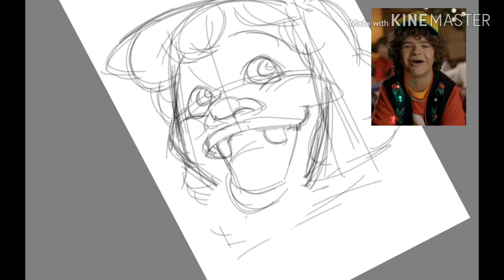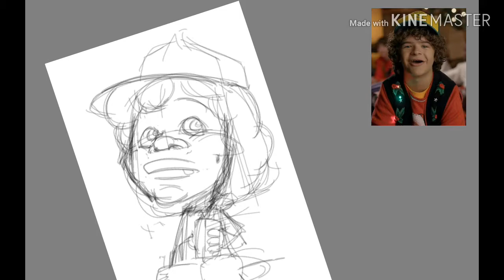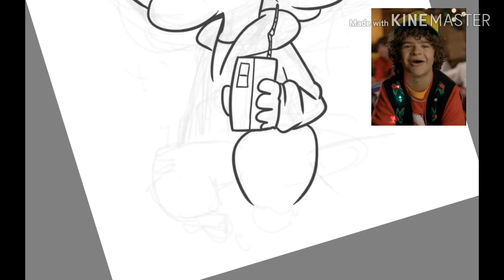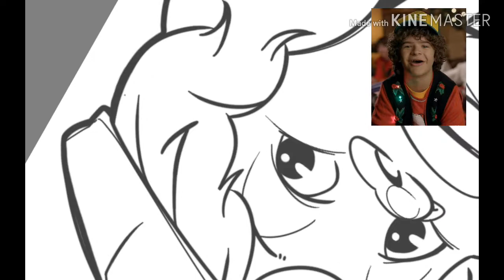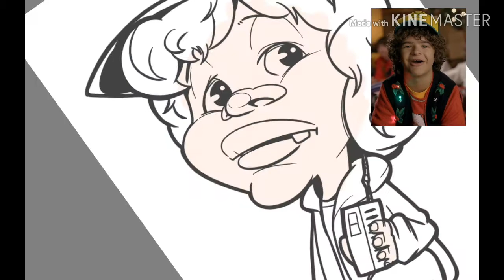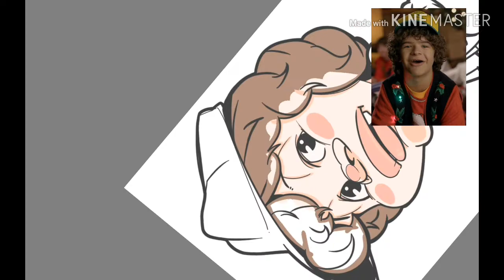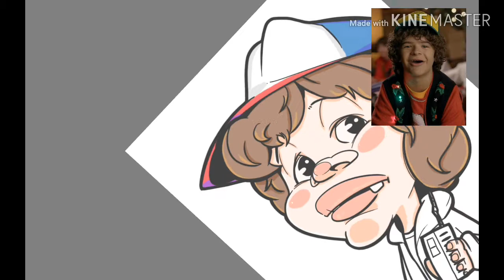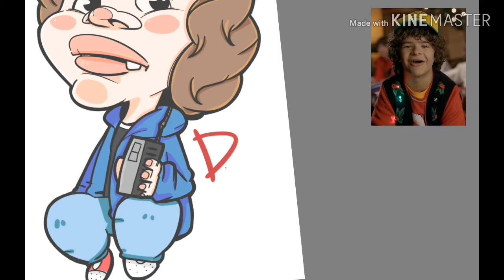strangerthings3 'dustin' caricature process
gear - glaxy note pro 12